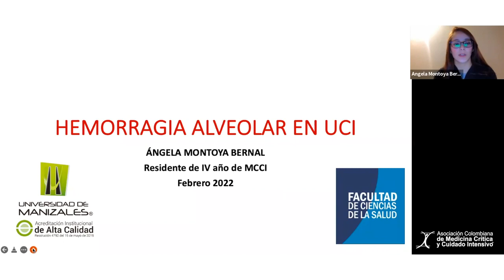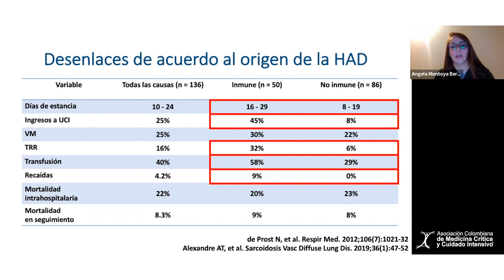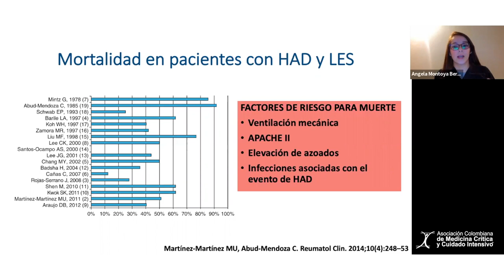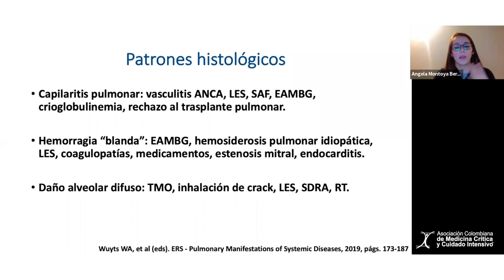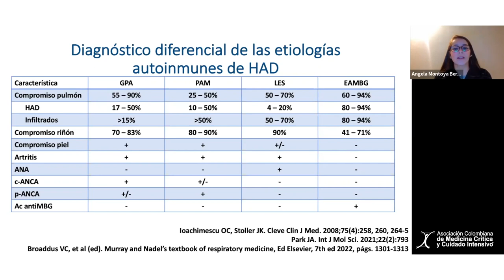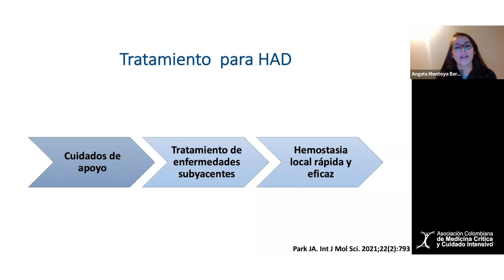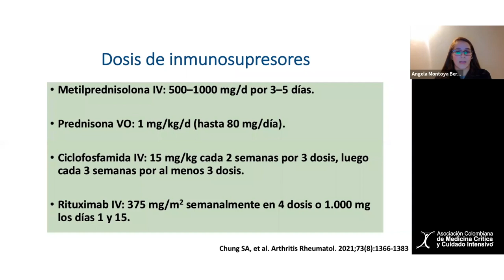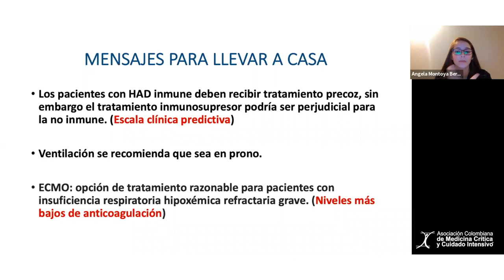Cátedra AMCI - Hemorragia alveolar difusa - Dra. Ángela Montoya